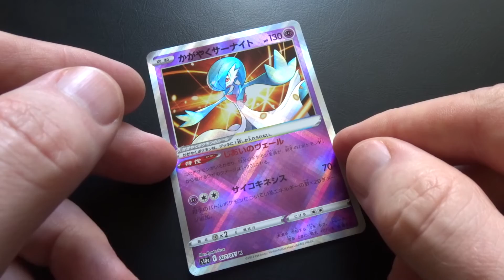Radiant Gardevoir from Dark Phantasma (2022)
Quick look at the texturing on the Radiant Gardevoir by Ryuta Fuse, from Dark Phantasma (2022).